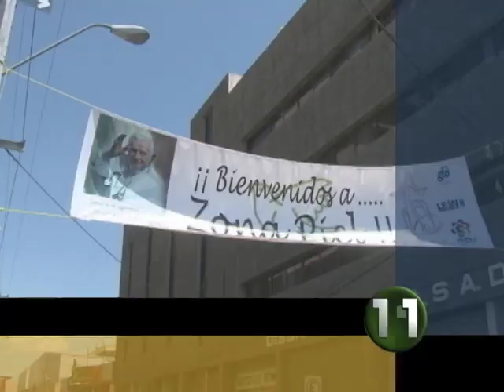Corte 44 - Taxistas no sienten derrama económica por la visita del Papa - 26 de marzo de 2012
Para los taxistas de León Guanajuato, no se incrementó  el trabajo con la visita del  Papa Benedicto XVI a esta ciudad y se quejaron de la poca demanda  del  servicio de transporte,  por parte de los visitantes.

Informe de Edgar Olivares